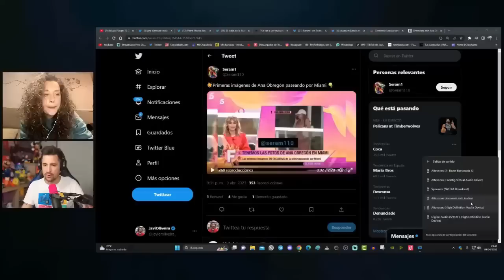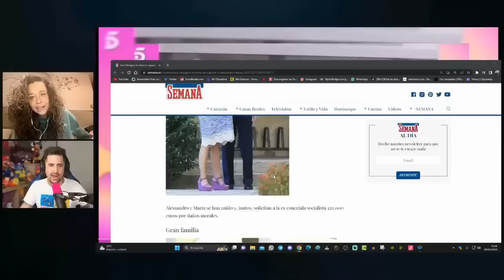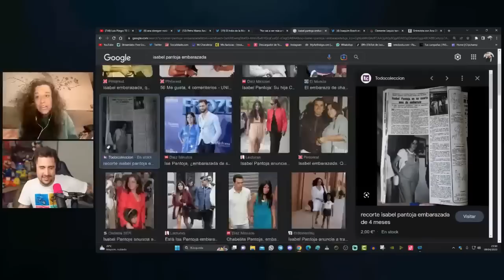Lecturas revela fotos sobre la madre gestante de la nieta de Ana Obregón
Recientemente, la revista Lecturas ha publicado un reportaje en el que se revelan fotos de la madre gestante de la nieta de Ana Obregón. Este hecho ha causado gran revuelo en la sociedad española, especialmente debido a que la gestación subrogada es un tema de gran controversia en el país.

Según los reportes de la revista, se habría obtenido acceso a las imágenes de la madre gestante a través de terceros, lo que ha generado una gran indignación en algunos sectores de la sociedad. Cabe mencionar que la identidad de la madre gestante es un tema de gran sensibilidad, y que su privacidad y seguridad deben ser garantizadas en todo momento.

🖥️ Mi SETUP.

💰 Si quieres apoyar mi contenido